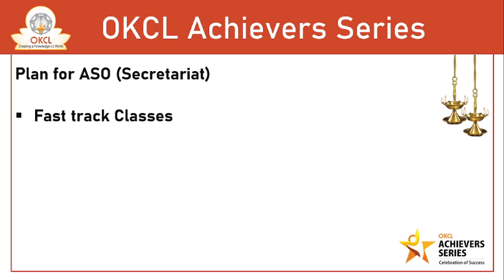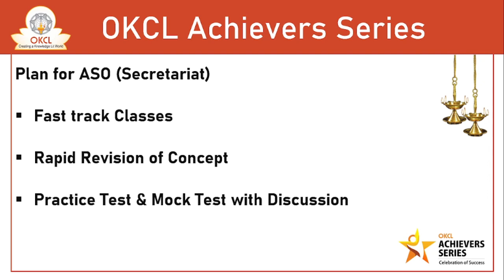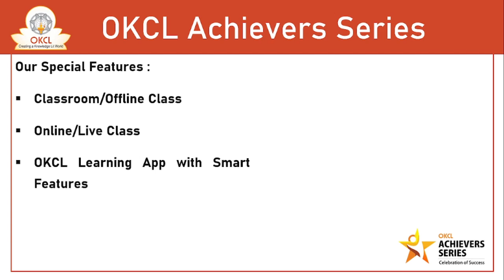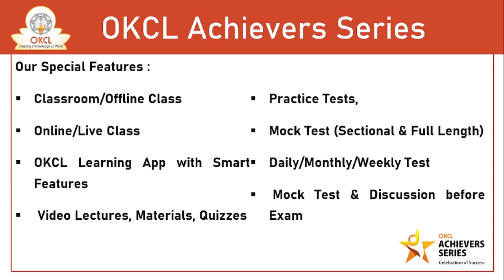Complete Coaching for ASO (Secretariat - 2021)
Dear Candidates,
Greetings from OKCL.
We are pleased to introduce OKCL -  Achievers series, a complete coaching for ASO (Secretariat - 2021), Banking, SSC, Railway, B.Ed., OTET & TGT etc. to guide you in every step of your preparation.
Book your seat for DEMO Class.